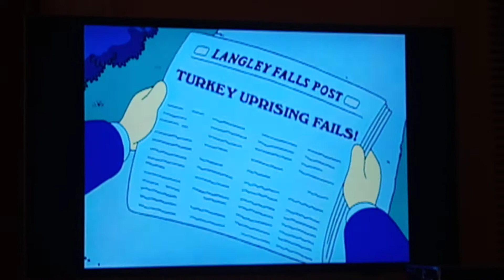American Dad Season 3 Theme Intro 🎶